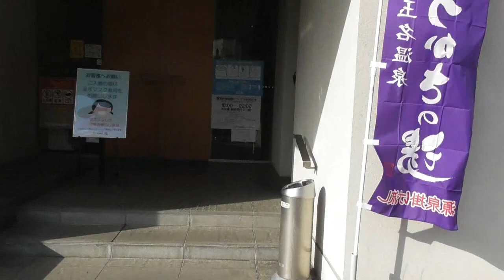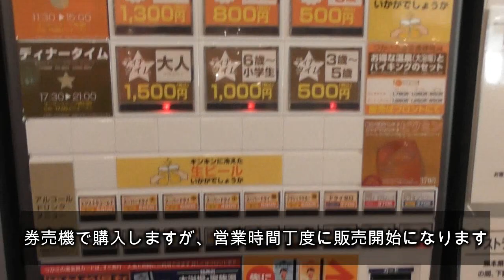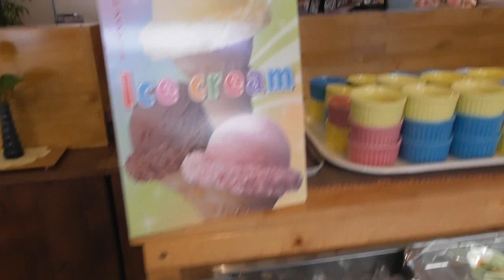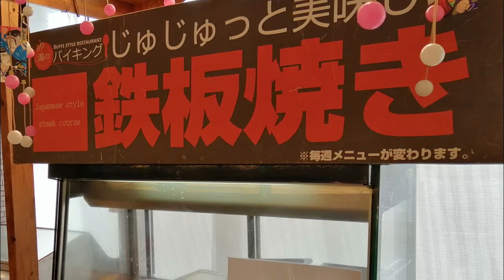【食べ放題】玉名温泉つかさの湯内 湯のバイキングレストランでビュッフェを堪能する♪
今回は、熊本県にある「玉名温泉　つかさの湯」内にあるブッフェレストラン「湯のレストラン」へ伺いました！

こちらのバイキングレストランは温泉施設内にあり、入浴料とセットにすることも出来ます。

値段もお手頃で、結構種類があると思いました。
もちろんドリンクバーもついているので、お得だと思います。

時期によって内容が変わるみたいです。
鉄板焼きコーナーもありましたが、週替わりみたいで、撮影した日はステーキでした♪

がっつりはあまりないですが、温泉とセットで行くのもすごくいいと思います。

子供たちも楽しそうでした♪

店名：湯のバイキング（玉名温泉　つかさの湯）
住所：熊本県玉名市立願寺６５６−１
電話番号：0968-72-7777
営業時間：
【ランチタイム】11：30～15：00（OS14：30）（土日祝は11：00から）
【ディナータイム】17：30～21：00（OS220：30）（土日祝は17：00から）

※営業時間等は変更になる場合があります。ホームページ等で確認をお願いします